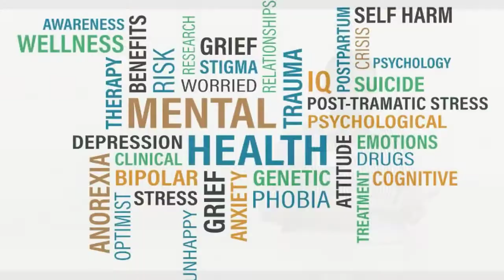Mental Health in the Emergency Department - Tips from Trainee Doctors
Series on psychiatry issues for medical students and doctors.

Current Psychiatry Trainees share tips on Mental Health in the Emergency Department

How to help your patients, yourself and Mental Health staff when seeing a person with a possible mental health concern in the ED.

Views expressed are of individuals only.

Thanks to the HNET trainees who participated in this video!!

Thanks to Tierney Spillane for video capture, scripting and editing.